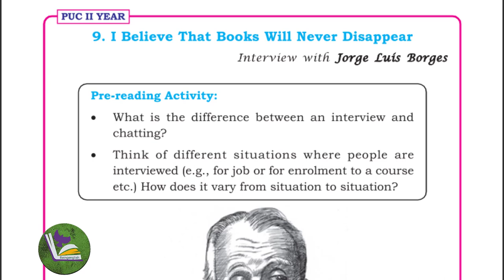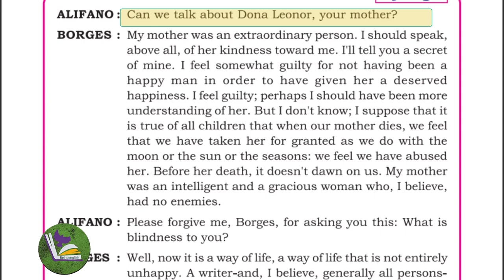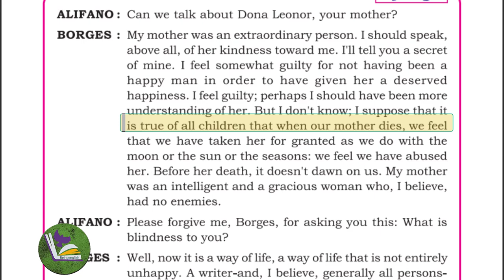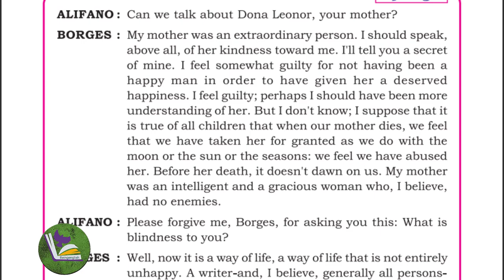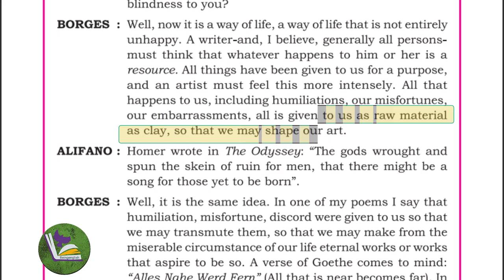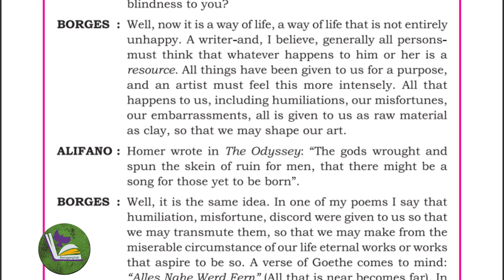Part-1| I believe that the books will never disappear|Hindi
In this video we are going discuss Part-1| I believe that the books will never disappear|Hindi .This Channel would help candidates who are preparing for 2nd Puc and 1st Puc Students.In this channel I have created a playlist for 1st and 2nd PUC English lessons of Karnataka syllabus.

1st puc english
2nd puc english grammar 2023
2nd puc english grammar karnataka board 2023
2nd puc english grammar karnataka board 2023
2nd puc english blueprint 2023
2nd puc english model question paper 2023

Instagram This video is for educational purpose only.Copyright Disclaimer Under Section 107 of the Copyright Act 1976, allowance is made for "fair use" for purposes such as criticism, comment, news reporting, teaching, scholarship, and research.
karnataka puc board
2nd puc exam 2024 karnataka
karnataka 2nd puc toppers
2nd puc exam 2024
puc karnataka
karnataka puc
karnataka puc toppers
2nd puc exam 2024
2nd puc exam 2024 karnataka